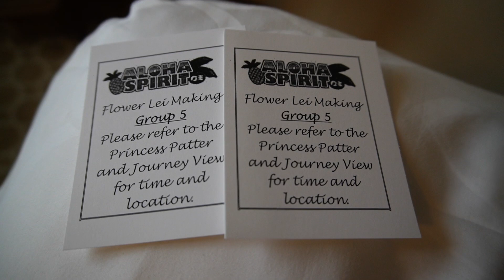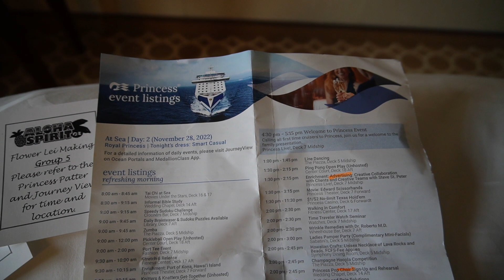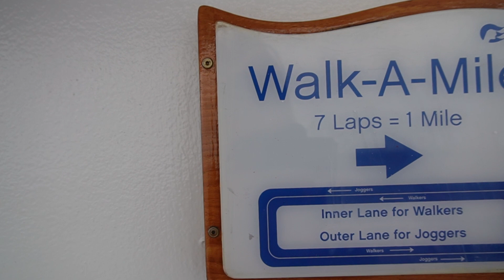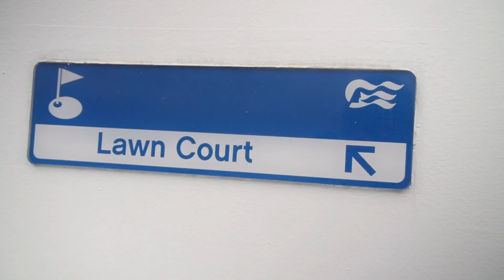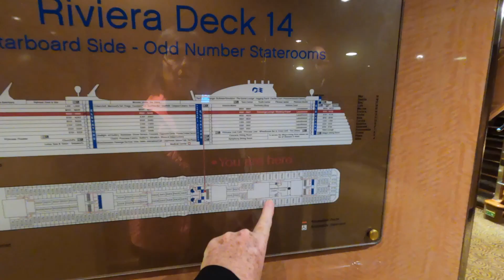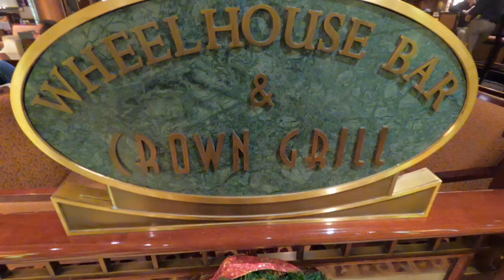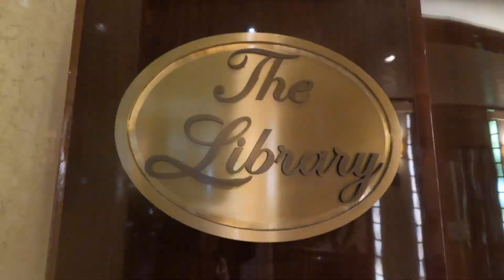Hawaii Cruise Adventure: What to Expect on the Royal Princess | Princess Cruises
What's your favorite type of room? Share in the comments below!

Explore the amazing world of Hawaiian cruises on the Royal Princess with Princess Cruises! Find out what to expect, including weather conditions, exciting activities, dining experiences, and more in this comprehensive video guide.

Embark on a Hawaii cruise adventure aboard the Royal Princess with Princess Cruises! In this video, we'll show you what to expect on your Hawaiian cruise journey, from the chilly Pacific Ocean weather during the first few days to a range of indoor and outdoor activities that cater to all preferences. Discover tips and inspiration for your future cruise travels and learn how to make the most of your time on the Royal Princess.

Experience fun-filled activities such as pickleball, jogging, spa treatments, trivia, shopping, casinos, hula dancing, pop choir rehearsals, and more! Get a sneak peek into the ship's luxurious amenities, including the library, Princess Live talks, art auctions, bingo, and ballroom dancing. Indulge in delicious food and attentive service, while enjoying a warm cup of coffee or a refreshing drink at the ship's bars.

Remember, cruising to Hawaii with Princess Cruises is not just about lounging in the sun like Caribbean cruises, but it's also a great opportunity to engage in exciting onboard activities and make lasting memories.

🔷 Must-have for cruisers:
Desktop Power Strip (3 Outlet, 4 USB Ports) - $15.99

What are you looking most forward to on your Hawaii trip? Share in the comments below!

Join me, Bonnie, on my quest to explore the world through cruises, planes, trains, and automobiles. With 66 countries visited and 39 cruises under my belt, I'm here to share my tips and experiences to enhance your travels. Bon Voyage, let's adventure together!